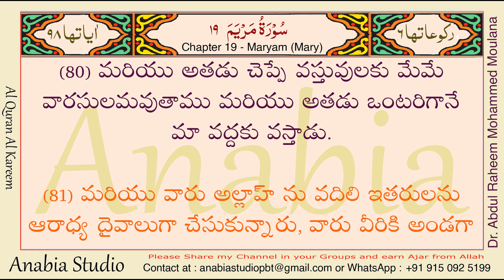KR 0853 Telugu s019 077 080